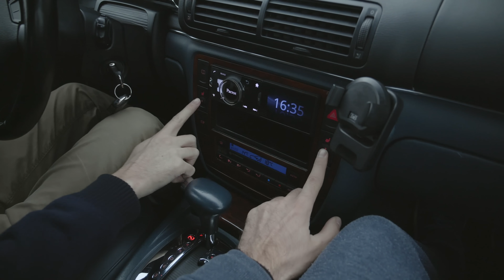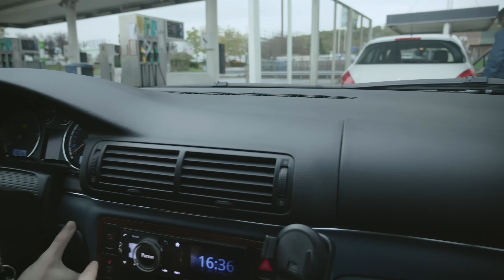J'achète une DEMI BUGATTI VEYRON (et je m'en sers en daily) - Vilebrequin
Pour nous suivre sur les réseaux :

📲 SNAPCHAT Sylvain : lordraccoonus
Pierre : stabilomania1

Si vous aussi vous souhaitez détruire votre famille et votre couple, ou juste acheter une voiture :

Merci à Camille pour son aide sur ce tournage

Merci de nous contacter par mail UNIQUEMENT pour des raisons professionnelles (propositions d'essais, partenariats...), les autres sujets ne seront pas répondus (on a les réseaux pour ça)